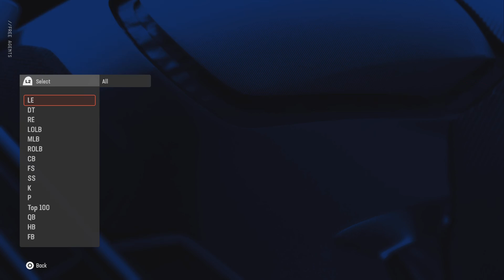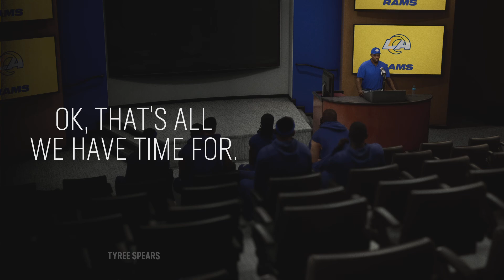Injuries! LA Rams Franchise Ep: 28